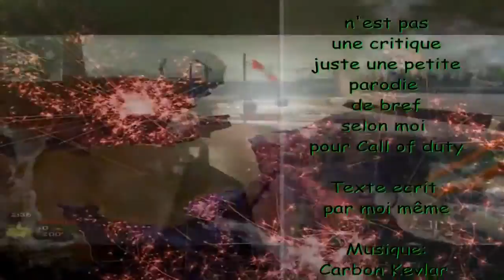Bref ça c'est call of